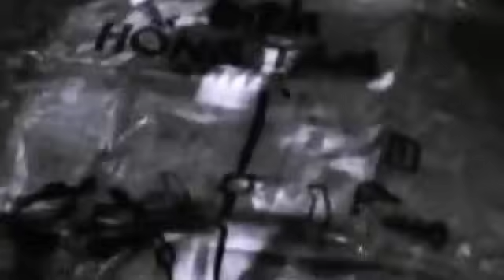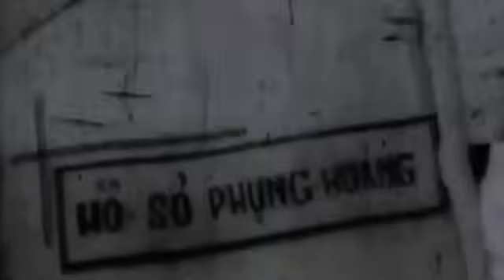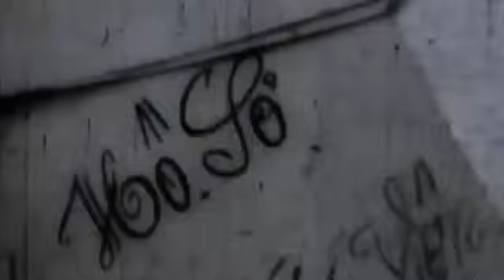CUỘC CHIẾN TRANH VIỆT NAM, QUÂN VIỄN TRINH MỸ NO ĐÒN TRÊN CHIẾN TRƯỜNG KHU V.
Trân trọng kính gửi đến quý vị và các bạn những thông tin về cuộc chiến tranh việt nam, quân viễn trinh mỹ no đòn trên chiến trường khu 5. trích hồi ký của người lính quân giải phóng miền Nam Việt Nam